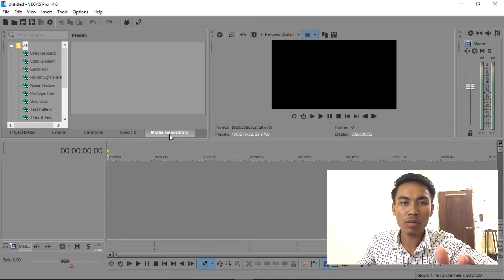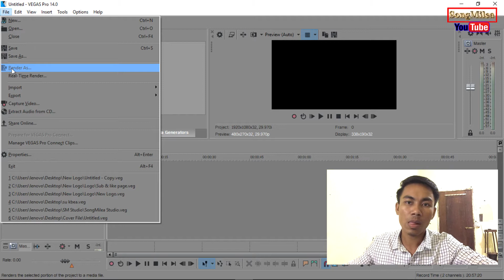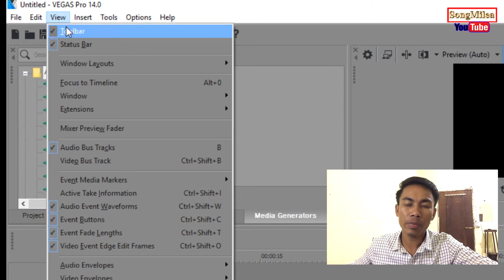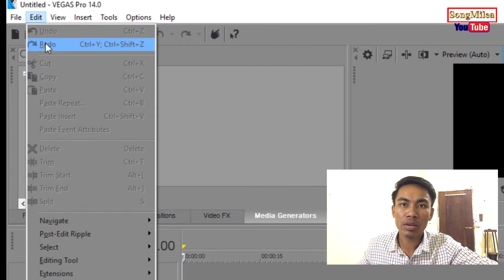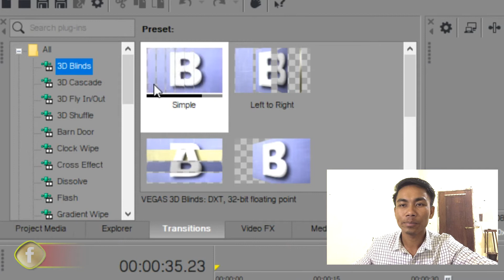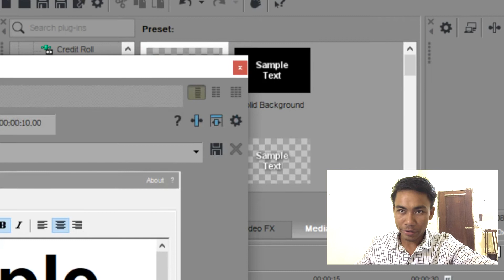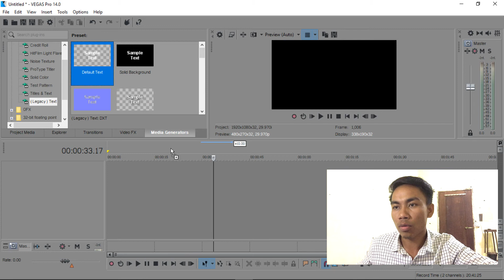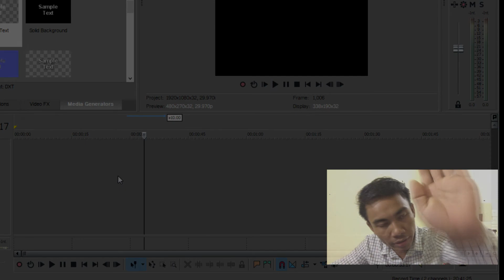Sony Vegas Pro 14 : Lesson 1 To Guide The Tutorial For Beginners [ Speak Khmer]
Welcome to SongMilea YouTube channel. There are always coming up and uploading the Video clip daily. Namely, education, new comedy, landscape, donations for poor people, Vlog, YouTube Knowledge, Reaction, Cover songs, Sony Vegas pro tutorial, Photoshop tutorials, Phone & Computer tutorials, and many others.

In addition, it is very significant for me to find quality videos to post for you.

+ THANK YOU SO MUCH FOR SUBSCRIPTION! +